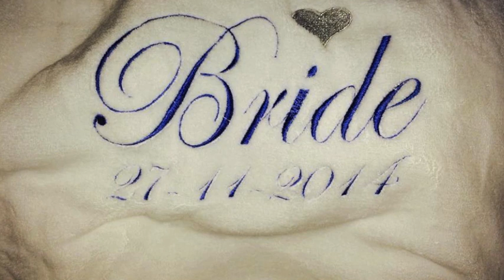A Thousand Years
Cover of Christina Perri's 'A Thousand Years' by Sharon Lyons.

Recorded using:
Backing Track, Garageband and
Audio Technicas AT2020 USB microphone.

Photographs from my sisters wedding. :)